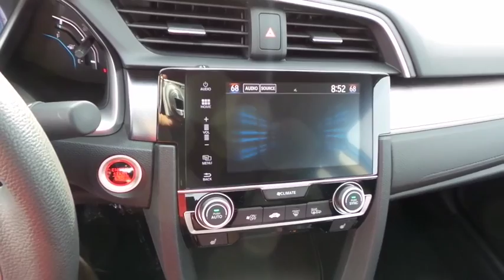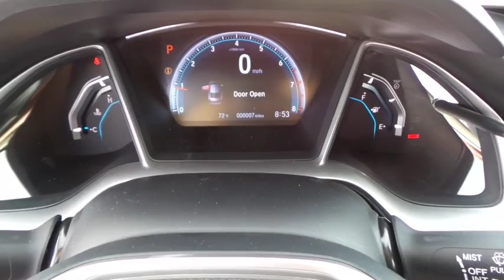2016 HONDA CIVIC Henderson, Las Vegas, Laughlin, St George, Flagstaff, AZ H163136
2016 HONDA CIVIC EX-T - Stock#: H163136 - VIN#: 19XFC1F39GE043794

Side Impact Beams,Dual Stage Driver And Passenger Seat-Mounted Side Airbags,HondaLink Assist Emergency S.O.S,Low Tire Pressure Warning,Dual Stage Driver And Passenger Front Airbags,Curtain 1st And 2nd Row Airbags,Airbag Occupancy Sensor,Rear Child Safety Locks,Outboard Front Lap And Shoulder Safety Belts -inc: Rear Center 3 Point, Height Adjusters and Pretensioners,Back-Up Camera,Honda LaneWatch Right Side Camera,Reclining Heated Front Bucket Seats -inc: driver seat manual height adjustment and adjustable head restraints,6-Way Driver Seat -inc: Manual Recline and Fore/Aft Movement,4-Way Passenger Seat -inc: Manual Recline and Fore/Aft Movement,60-40 Folding Bench Front Facing Fold Forward Seatback Rear Seat,Manual Tilt/Telescoping Steering Column,Front Cupholder,Rear Cupholder,Compass,Valet Function,Power Fuel Flap Locking Type,Remote Releases -Inc: Power Cargo Access,Cruise Control w/Steering Wheel Controls,HVAC -inc: Underseat Ducts,Dual Zone Front Automatic Air Conditioning,Glove Box,Driver Foot Rest,Interior Trim -inc: Metal-Look Instrument Panel Insert, Metal-Look Door Panel Insert, Metal-Look Console Insert and Metal-Look Interior Accents,Full Cloth Headliner,Metal-Look Gear Shift Knob,Day-Night Rearview Mirror,Driver And Passenger Visor Vanity Mirrors w/Driver And Passenger Illumination,Full Floor Console w/Covered Storage and 1 12V DC Power Outlet,Front Map Lights,Fade-To-Off Interior Lighting,Carpet Floor Trim and Carpet Trunk Lid/Rear Cargo Door Trim,Cargo Space Lights,Instrument Panel Bin, Driver / Passenger And Rear Door Bins,Delayed Accessory Power,Systems Monitor,Outside Temp Gauge,Digital/Analog Display,Seats w/Cloth Back Material,Manual Adjustable Rear Head Restraints,Sliding Front Center Armrest and Rear Center Armrest,1 Seatback Storage Pocket,Perimeter Alarm,Engine Immobilizer,1 12V DC Power Outlet,Air FiltrationIntegrated Roof Antenna,Tires: P215/50R17 91H AS,Wheels w/Silver Accents,Steel Spare Wheel,Compact Spare Tire Mounted Inside Under Cargo,